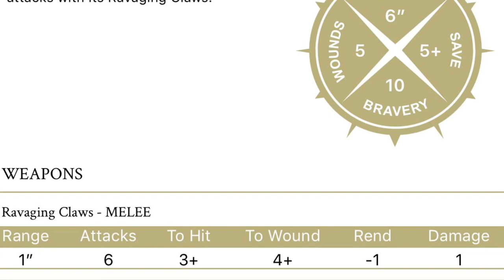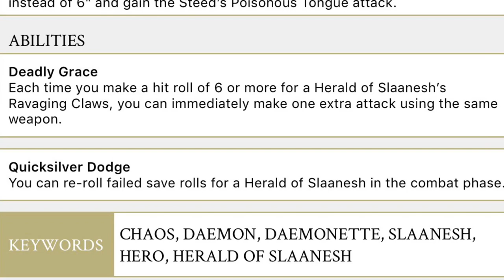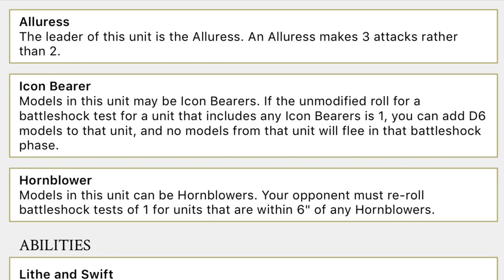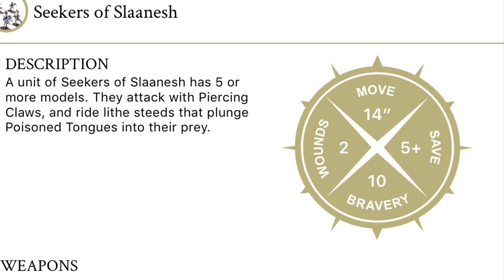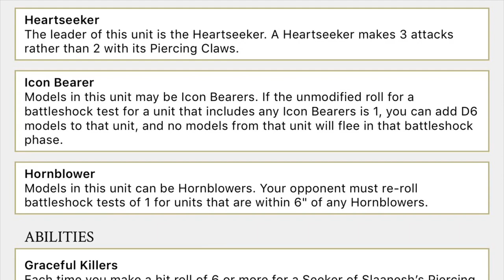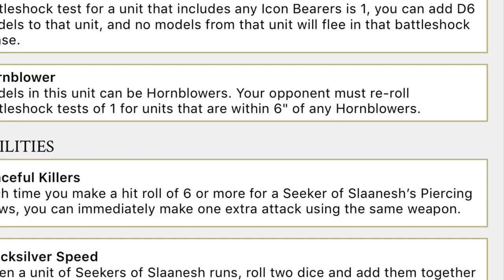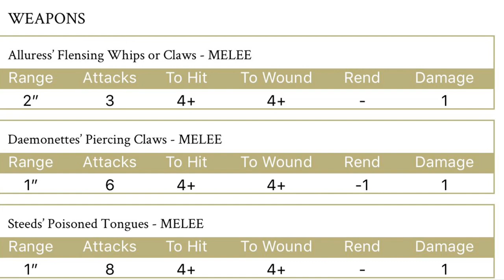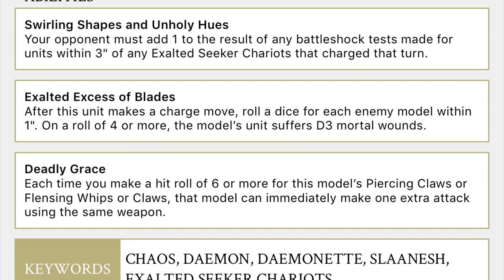Let’s build a Slaanesh List - vanguard - pre wrath and rapture